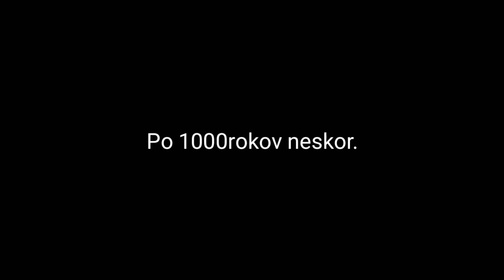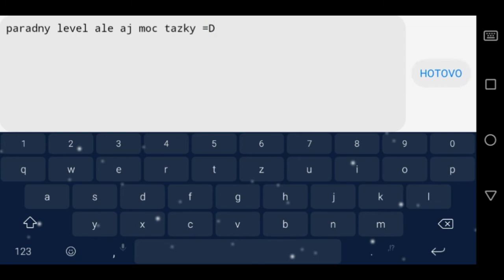HRAJEM LEVEL OD FANÚŠIKA! I Geometry Dash 🔥💻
Otvor popisok inak ty zajtra roumen pusti tvoje video 😏

🎞️NA COM PRACUJEM? 🎞️
📱Mobil: Huawei Y6 Prime 2018 16gb
🎬Edit: KineMaster PRO
🎧Slúchadlá: GX Gaming
🎙️Mikrofón: V slúchadlách (nepouzivam ho)
🖥️PC: Speciál za 100 000subs 😏

➕DAJTE IM SUBA! ➕
AdViDex Gamer
angelino sk
PewDiePie

➖DAJ MU DISLIKE! ➖
T-Series
Nightbot (nie ten bot)

📈CIELE📈
10subs ✔️
20subs ✔️
30subs ✔️
40subs ❌
50subs ❌
60subs ❌
70subs ❌
80subs ❌
90subs ❌
💯 subs ❌

©️ItzSweeT 2019